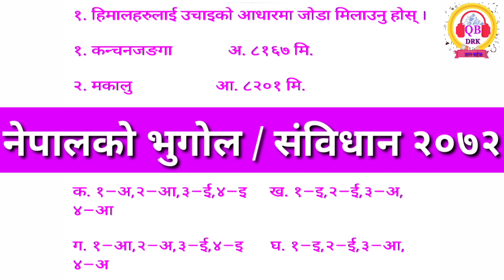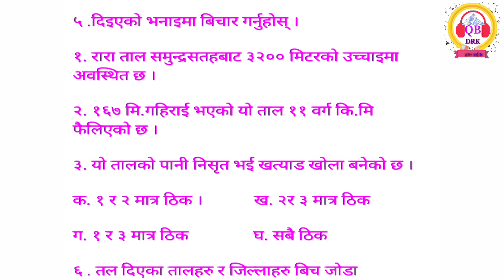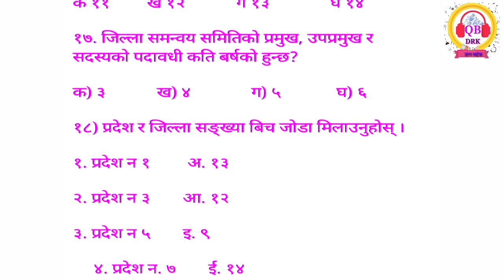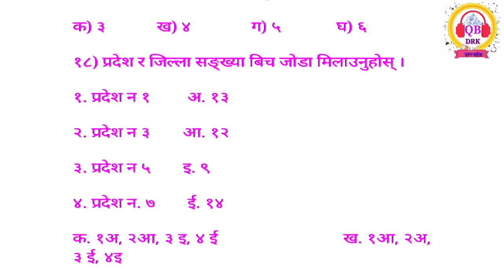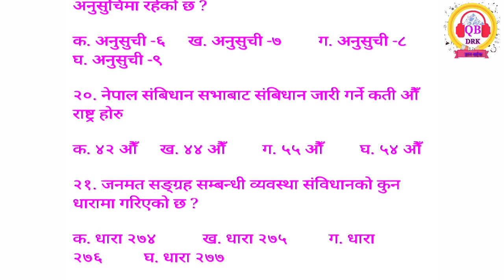लोकसेवा तयारी नेपालको भूगोल | Loksewa preparation nepalko bhugol | नेपालको भूगोल सम्बन्धी जानकारी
नेपालको भुगोल सम्बन्धी जानकारी
Lokasewa preparation nepalko bhugol
लोकसेवा तयारी नेपालको भुगोल सम्बन्धी प्रश्न